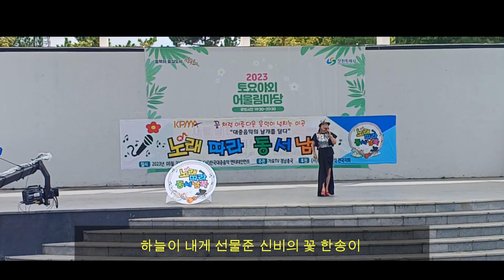사랑의 로즈킹#.# 여의주#,# 가수#,여의주 TV#,# 주역#,창원#.용지문화 공원#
사랑의 로즈킹 (여의주 작사 작곡/여의주 노래) 2023년 8월31일 창원 용지문화 공원 *
&첫 방문시 3종 세트 완료는 사랑의 표시 입니다 &
사랑의 로즈킹#,여의주#.# 여의주 TV#.# 주역#.# 창원 용지 문화 공원#